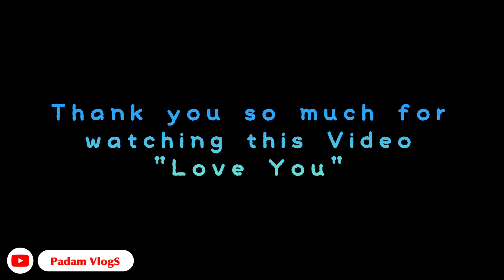Swimming l Kabeli Nadi l Mero Khatra Swimming l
Hamro swimming kasto lagyo comment garnu hola hai,
jojo sathile yo video hernu bhayo uhaharulai dherai dherai dhanyabad
plz sunscribe this channel